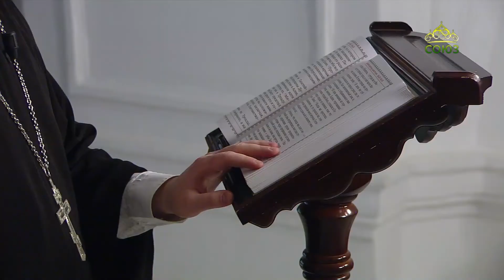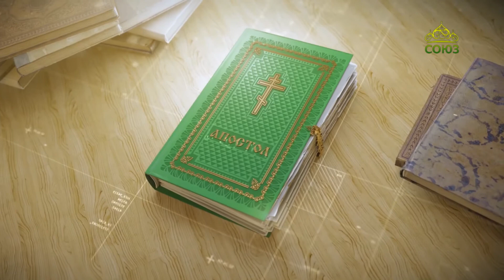Читаем Апостол 2 февраля 2022. Послание к Евреям святого апостола Павла. Глава 13, ст.17-21.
Повинуйтесь наставникам вашим и будьте покорны, ибо они неусыпно пекутся о душах ваших, как обязанные дать отчет